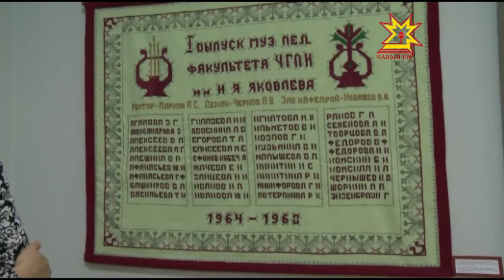75-летие Евгении Жачевой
Известной чувашской вышивальщице, хранительнице народных традиций Евгении Жачевой исполнилось 75 лет. В музее чувашской вышивки открылась выставка ее работ «Разноцветный мир узоров».